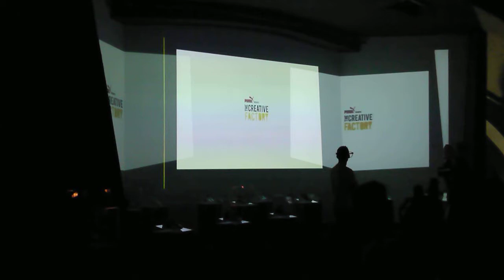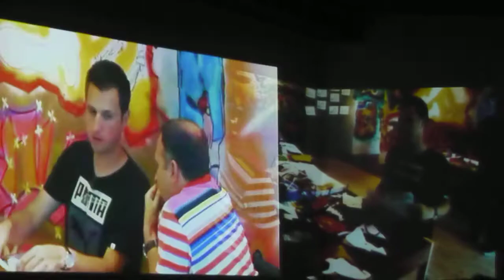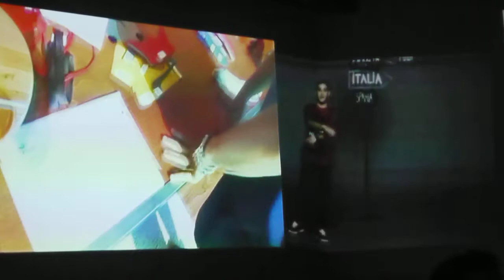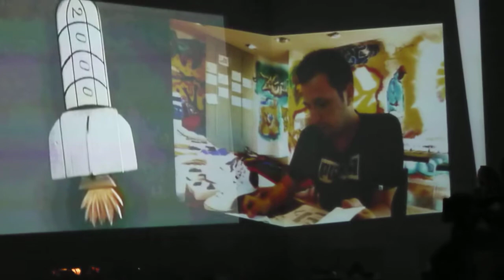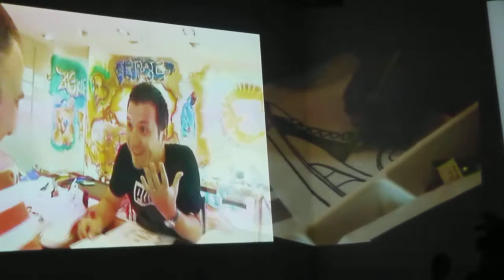Puma Party @ Kristal